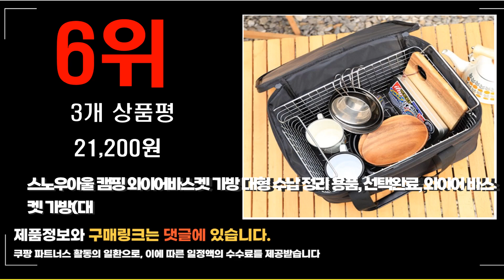2023년 캠핑와이어바스켓 추천 판매순위 top10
❤️❤️❤️2023년 캠핑와이어바스켓 추천 판매순위❤️❤️❤️
1위. #1+1 베어하이크 대용량 캠핑 테이블 폴딩박스, [1+1]55L, 아이보리   [34,000원]

2위. 마켓비 CHAKOC 와이어바스켓 M [15,000원]

3위. 코마스나인 캠핑 아이스 쿨러 박스 받침대 우드 스탠드 와이어바스켓 미포함 [33,600원]

4위. 캠핑용 폴딩박스 56L + 30L + 우드상판 2p + 랜덤발송 스티커 2p 세트, 크림색 [28,900원]

5위. 쿨러스탠드 2개 1세트, 쿨러스탠드 2개 1SET(블랙) 1세트 [28,000원]

6위. 스노우아울 캠핑 와이어바스켓 가방 대형 수납 정리 용품, 선택완료, 와이어 바스켓 가방(대) [21,200원]

7위. 스노우아울 와이어 바스켓, 선택완료 [19,800원]

8위. 리캠 슬림 캠핑 테이블(TB-07) [84,500원]

9위. 코마스나인 캠핑 와이어바스켓 스테인레스 바구니 정리 주방 수납 2size, B타입(손잡이형) [31,600원]

10위. 스노우아울 감성 캠핑 우드 쉘프, 와바 우드 쉘프 기본색+와이어바스켓 [57,000원]